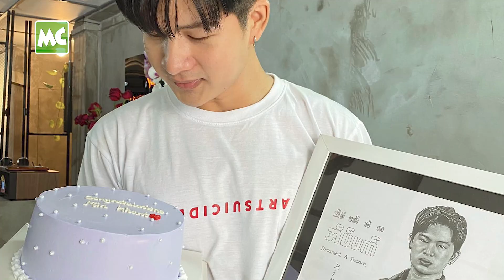ဟန်မဆောင်တတ်တဲ့ ဗီလိန် နှစ်ယောက်ပါ” ဗညား၊ သီရိ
“နှစ်ယောက်လုံးက သေချာ ပေါင်းဖြစ်တာ (၁) နှစ်လောက် ရှိပါပြီ။ ဟန်မဆောင်တတ်ပဲ စိတ်ရင်းနဲ့ ပေါင်းတတ်တာချင်း တူတယ်။ အပြင်မှာသာ မယုတ်မာပေမယ့် ဇာတ်ကားထဲမှာဆို အရမ်း ယုတ်မာတဲ့ ဗီလိန်နေရာပဲ သရုပ်ဆောင်ချင်တယ်” လို့ ပြောလာတဲ့ သရုပ်ဆောင် ဗညားဘုန်းပြည့်၊ သီရိစိုး နှင့် ခဏတာ။

@MyanmarCelebrity Update: Bnyair Phome Pyae & Thiri Soe talks about their friendship.